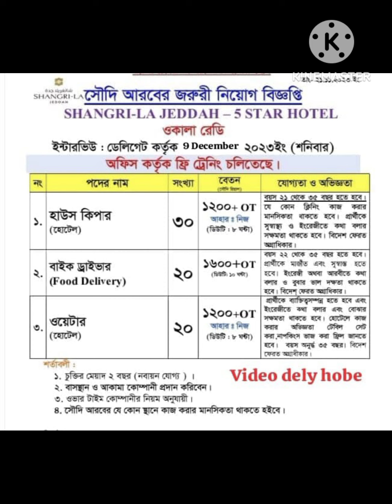সৌদি আরব Shangri-La Jeddah 5 Star hotel জরুরি নিয়োগ বিজ্ঞপ্তি